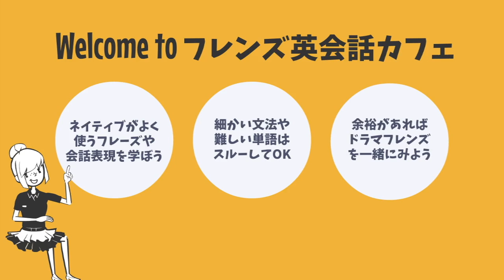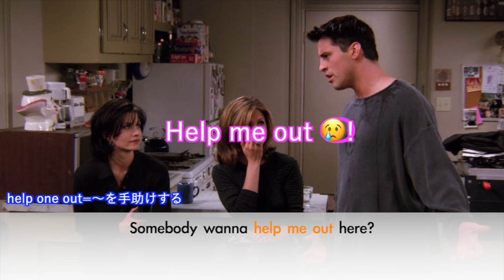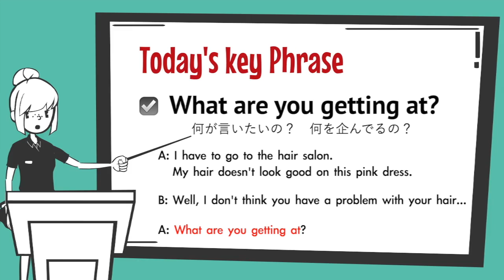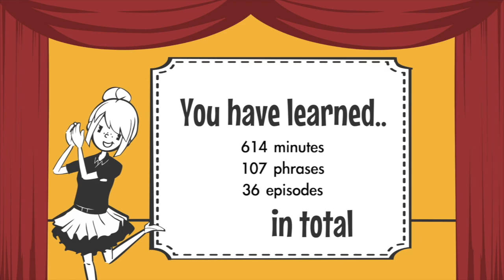海外ドラマで楽しく英語レッスン【フレンズ英会話】日英字幕&解説付き! ネイティブが実際に使う頻出フレーズ#60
海外ドラマ『フレンズ』から、実際にネイティブが使うフレーズを学習できる英語レッスン動画を配信しています。
‹字幕なし→英語字幕あり→解説→英語・日本語字幕付き›リスニング練習をしながらボキャブラリー・文法等の解説を聞いてドラマのワンシーンをしっかり理解できます。

【ブログ】
Youtube動画内で扱ったシーンはブログでも解説していますので、併せてご覧ください！

【海外ドラマ『フレンズ』で英語学習！】
海外ドラマ『フレンズ』を全シーズン全エピソード10周以上見た私が全シーズンの中から頻出ワードをピックアップして動画ごとにまとめています。英語の授業では習わないのに英語スピーカーが頻繁に使っているフレーズなので明日からでもすぐに使えます。全シーンを一つ一つ丁寧に説明しているので初心者 🔰の方でも気軽に見ることが出来ます。
何よりフレンズは本当にドラマとして面白いので、動画の後などに是非見てみてください！楽しく英語を学んでいきましょう！

【引用】
Season2 Episode12
The One After the Superbowl

【今回のキーフレーズ】
What are you getting at?
何が言いたいの？何を企んでるの？

 Erica: Drake, what're you getting at?
ドレイク、何を企んでるの？

【フレンズ英会話カフェ ☕️について】
海外ドラマ『フレンズ』では英語ネイティブが実際に使う頻出フレーズをたくさん学ぶことができます。実際にフレンズの全シーズン全エピソードを10周以上も見て勉強した私がお気に入りのシーンを使って、便利な英語フレーズや英語表現を一つずつ丁寧に解説していきます。初心者の方にも分かりやすいように説明していきますのでリラックスして動画を見てくださいね。

※この動画はフェアユースの概念に基づいて制作しています。